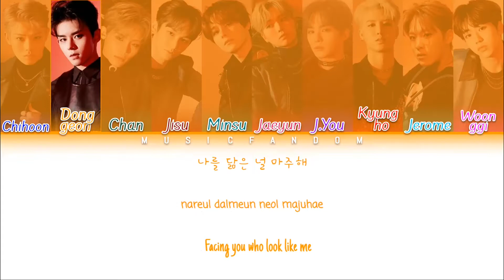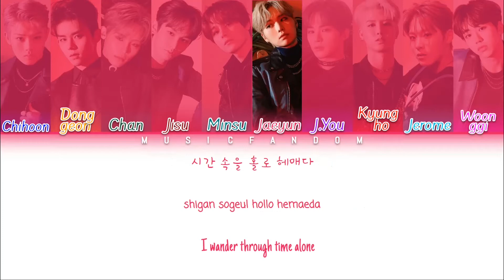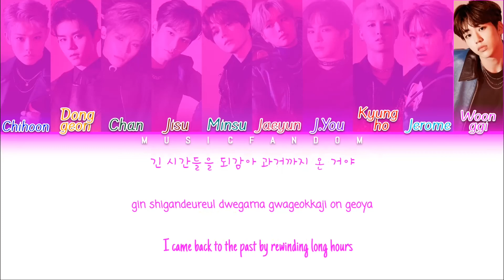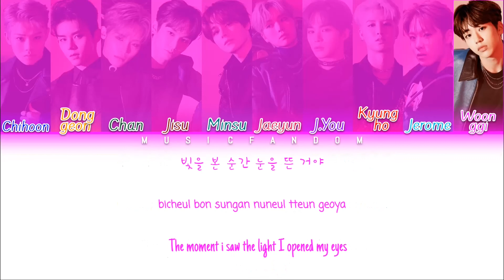TOO (티오오) – Magnolia (매그놀리아) [Color Coded HAN|ROM|ENG|가사]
Track: Magnolia
Artist: TOO (티오오)
Year: 2020
Album: REASON FOR BEING : Benevolence
Members:  Chihoon, Donggeon, Chan, Jisu, Minsu, Jaeyun, J.You, Kyungho, Jerome, Woonggi
My Bias: J.You

𝙲𝚛𝚎𝚍𝚒𝚝𝚜♡:
Color Code: Music Fandom
Lyrics:

*All Rights Administered by n.CH Entertainment and Stone Music Entertainment*